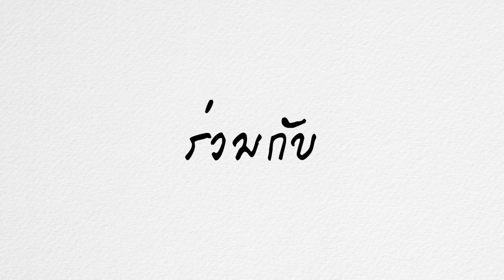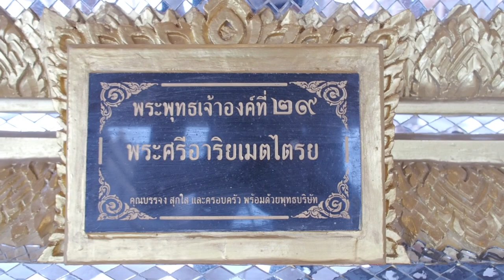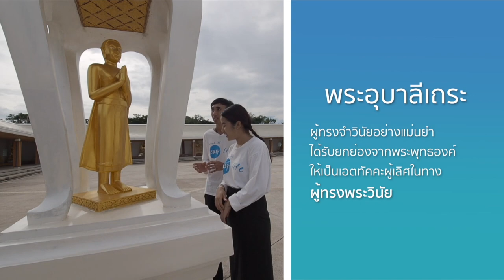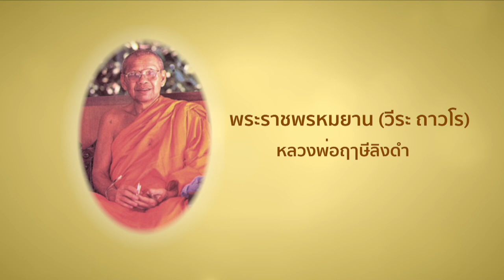ธรรมดี ได้ดี easy life | Full HD | เพชรบูรณ์ 3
วันนี้รายการ ธรรมดี ได้ดี easy life อยู่กันที่วัดธรรมยาน จังหวัดเพชรบูรณ์ มาวัดนี้มีอะไรน่าสนใจมากมายที่น่าสนใจ จะเป็นอย่างไรติดตามรับชมครับ